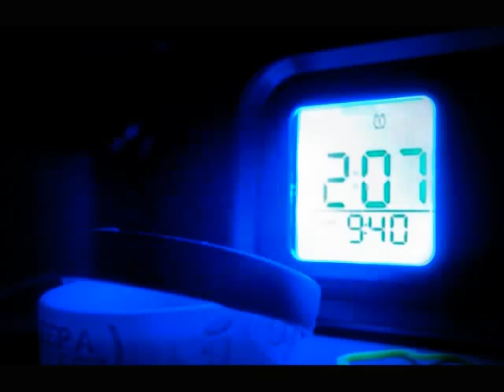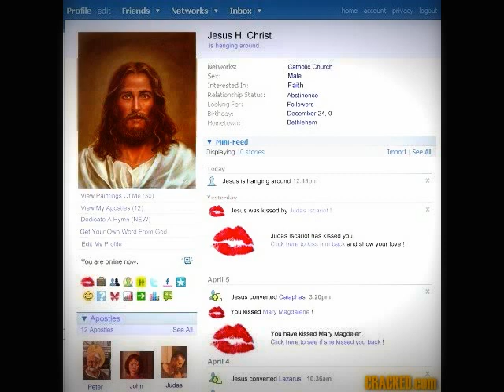SOUTHERN BELL RUBY HAS VISIONS ABOUT MUNSTERS AND FOOD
My friend Jack called me this same day, I told him about this Vision, and then he told me this! He was riding along when the father ask him why do you think the anti Christ will be chopping off the Christians heads during the tribulation. He replied I really do not know. Father: there will be a shortage of food at this time world wide. So they will chop off their heads drain their bodies and store their bodies in cold shortage for meat!

Now Act On It Globaly And Put A Real End To All This Sickoe Madness: Give Pedifiles The Death Penalty America Has Spoken - Put Into New Law · Sign Petition Today !